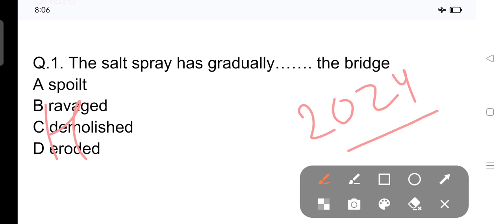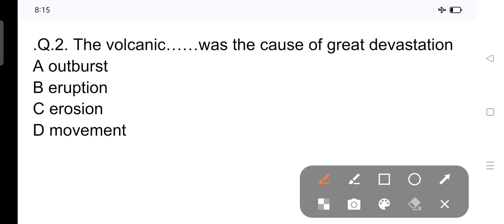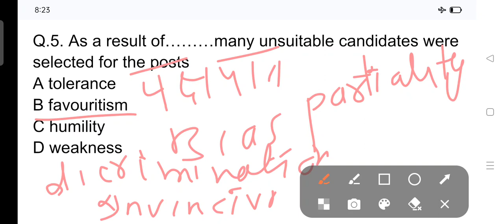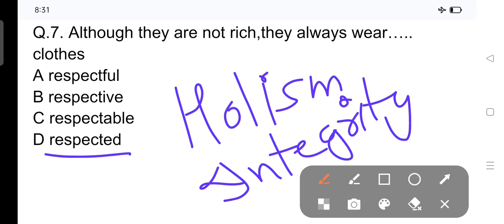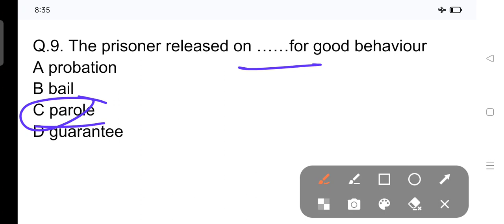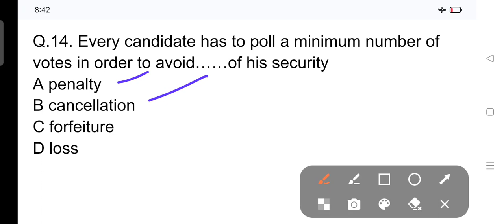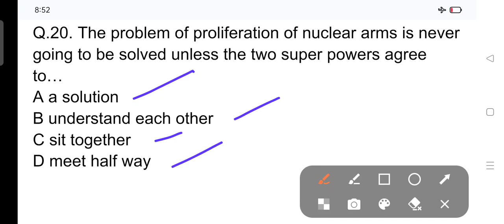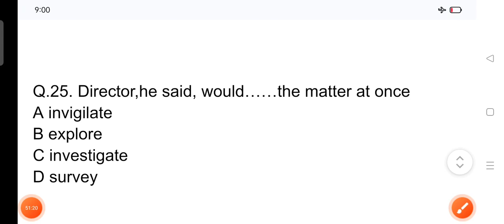English Grammar # practice set of English Grammar Important questions series of English Grammar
Dear aspirants welcome to you in your own YouTube channel Zakir New English Teacher
Today We are going to discuss some important questions series of English Grammar
This session will be very important and helpful to TGT PGT kvs nvs Lt grade GIC lecturer EMRS RPSC DSSSB AWES SSC exam